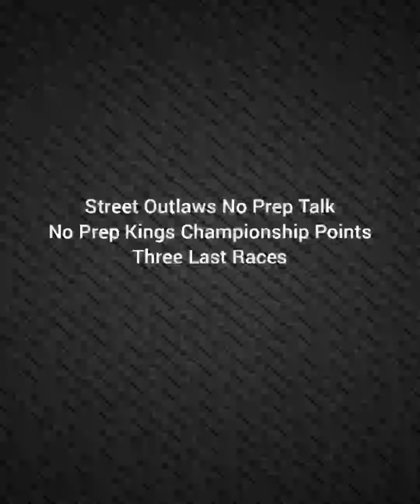Street Outlaws - No Prep Kings Championship, Points added to the Last Three NPK races!